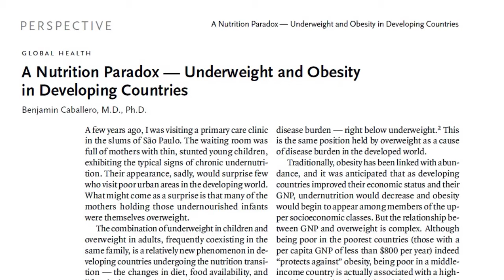O PROBLEMA É COMER MAL!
Muitos acreditam que engordamos porque comemos muito, e a primeira vista pode até parecer uma ideia plausível, mas isso está muito longe da verdade, ninguém engorda por comer muito, nós engordamos porque comemos mal.